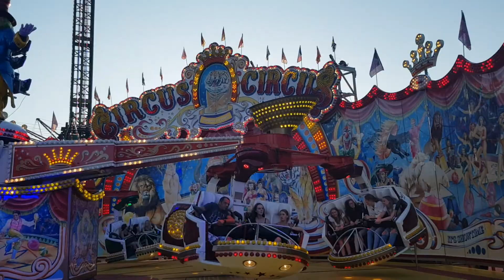Cranger kirmes 2022. Circus Circus. Gründler&Preuß.Offride Video.